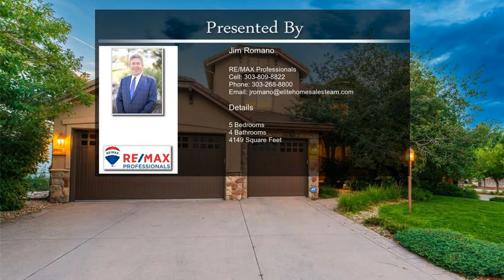9900 Sunset Hill Circle Lone Tree CO 80124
9900 Sunset Hill Circle Lone Tree CO 80124

Nestled in the prestigious gated community of Heritage Hills, an elevated lifestyle awaits at this five bedroom home in which every room exudes both elegance and comfort. Enter to find vaulted ceilings and an open floor plan. New hardwood floors flow past the formal dining room into the great room and gourmet kitchen. A two-story ceiling, huge windows and gas log fireplace creates a great room perfect for both entertaining and relaxing after a long day. Slab granite countertops, stainless appliances and ample cabinet storage offer a functional yet stylish eat-in kitchen complete with a butler's pantry connecting the dining room. Step outside onto the extensive flagstone patio where you'll find a pergola-covered, built-in gas grill and outdoor kitchen space, as well as a private yard with mountain views. Back inside, the main level primary suite is a true retreat in its own wing of the home, providing big windows and a sliding glass door leading out onto the patio. Look forward to luxuriating in your spa-like five-piece en suite bath featuring two vanities, two walk-in closets, and a step-in shower with two shower heads. Upstairs, a huge open loft, two secondary bedrooms and full connecting bath offer additional living space, as well as the finished basement hosting a vast open rec space ready to be your second family room, hobby space, game room or home theater, and another full bath and bedroom.  Community amenities include two swimming pools, four tennis courts and a community center, plus Lincoln Commons and its performing arts center are walking distance. With brand new carpet upstairs and down, new wood floors and fresh paint throughout, you don't want to miss out on the chance for this to be your new home! Remaining photos will be posted on 8/2. Open House from 1-3pm on 8/5.